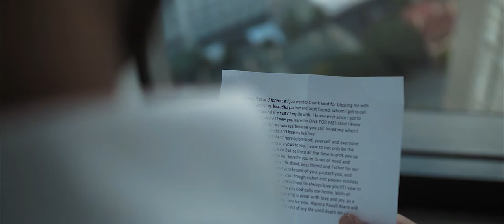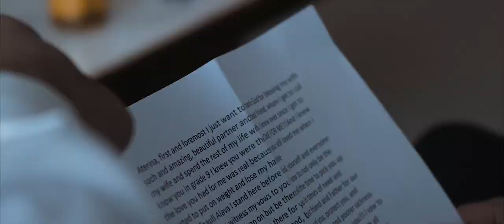The Wedding of Mr & Mrs. Robertson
The wedding of Geoffrey & Aterina.

Victoria Park Golf Course ~ 27.8.20

Filmed & Edited by Redeemer Visuals

Second Camera: Maveric Visuals

MB01DCY6MYZNH1X